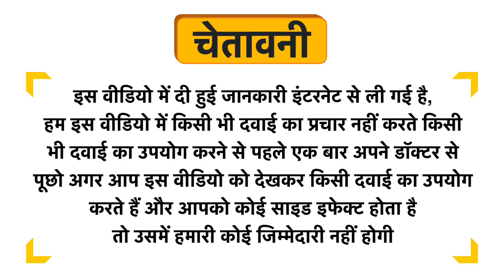Home Of Spices Lakadong Turmeric Powder Uses in Hindi | Side Effects | Dose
Home Of Spices Lakadong Turmeric Powder Uses in Hindi | Benefits | Side Effects | Dose